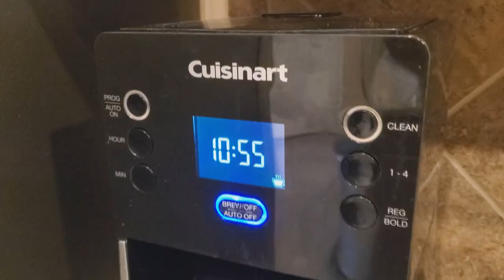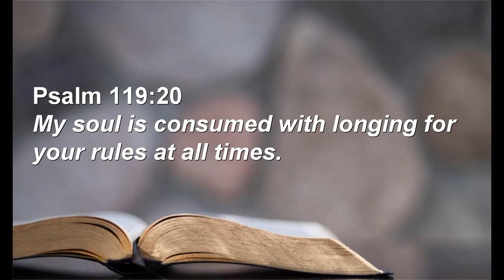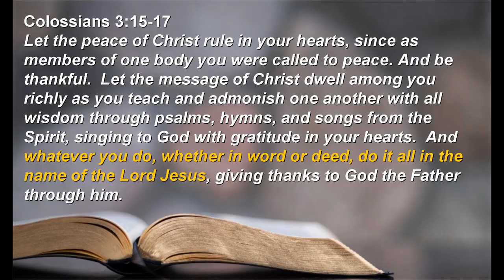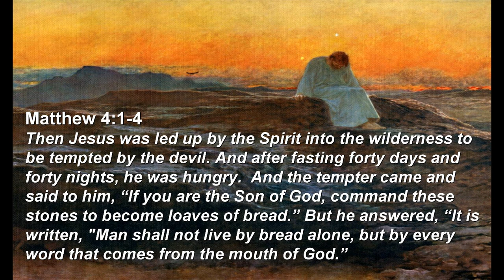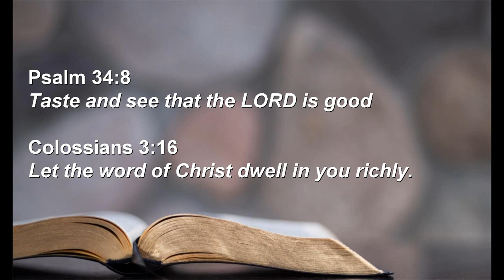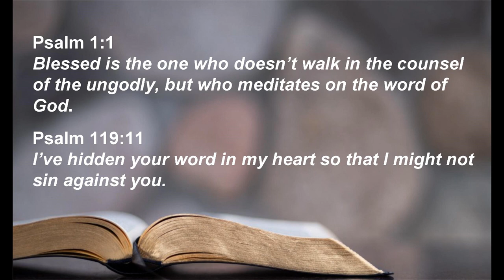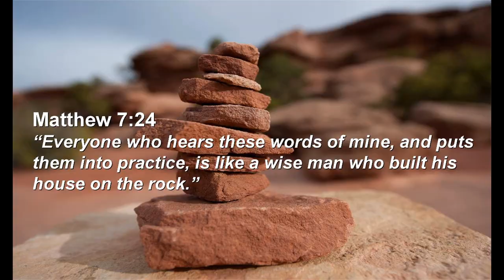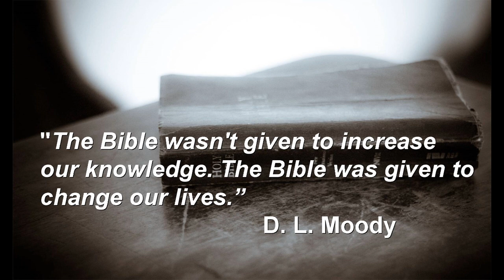How Can I Live Out The Bible?